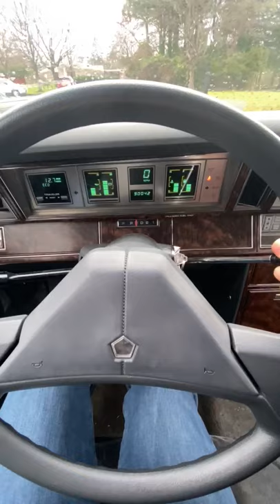1987 Chrysler New Yorker reminding person to fasten seat belts.